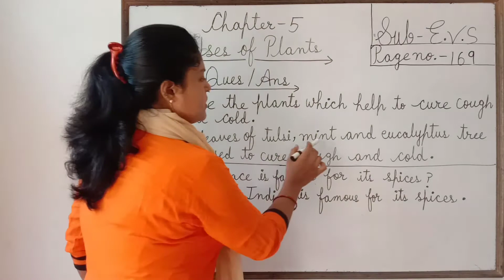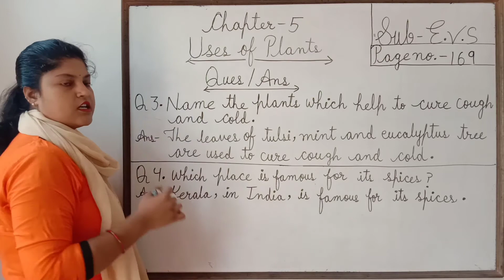Class-2/ Evs (Ch-5, Q no.- 3,4)